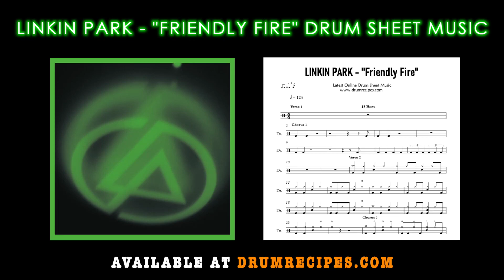Linkin Park - Friendly Fire (Official Drum Sheet Music)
🟢 The Full Drum Sheet for “Friendly Fire” by LINKIN PARK 🟢

🥁Difficulty: Level 2/5
🥁Time Signature: 4/4
🥁Tempo: 124 BPM
🥁 Pages: 2

Only at Drumrecipes.com - Where the Latest Online Drum Sheet Music Exists!